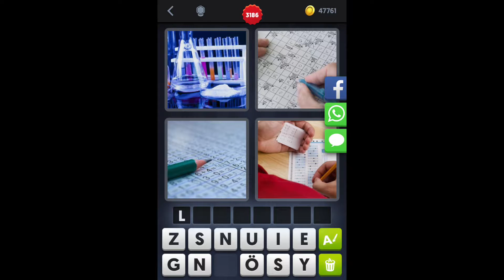4 Bilder 1 Wort - Level 3196 - Lösung - Antwort